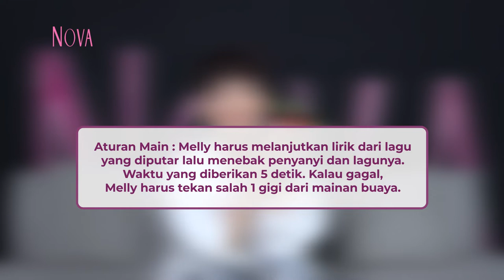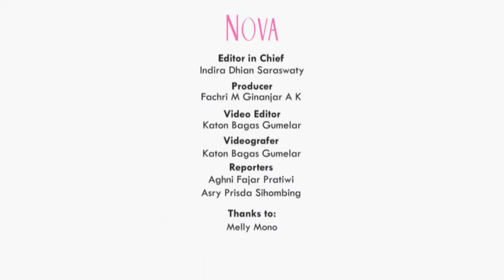Melly Mono Digigit Buaya karena Kalah Main Game "Lanjut Lirik atau Digigit"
Ngakak terus! Saat main game "Lanjut Lirik atau Digigit", Melly Mono beberapa kali tak bisa menebak lagu yang disiapkan. Kira-kira Melly Mono akan kena gigit buaya atau tidak ya? Yuk, simak keseruan Melly Mono saat main ke NOVA di video ini dan berikan tanggapan kamu di kolom komentar ya!

0:00 Game seru artis
0:30 Melly Mono ditantang main game "Lanjut Lirik atau Digigit"
3:20 Melly Mono ingin kerjasama dengan Fiersa Besari

EDITORIAL OFFICE
Gedung Green
ADVERTISING
Gedung Green